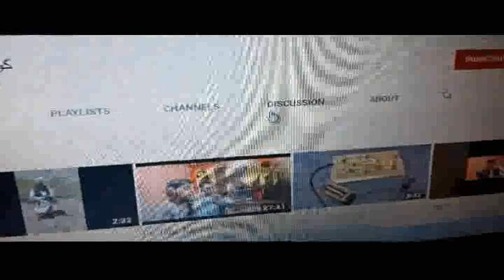14-----17 په مینې او ښکلا و پسې ورکو لیونو( قدرت الله بهار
14   17  WLAYAT, MUSHAYRA Qudratullah Bahar Pa meni Aw Khkulao Pase Wrako lewanayo